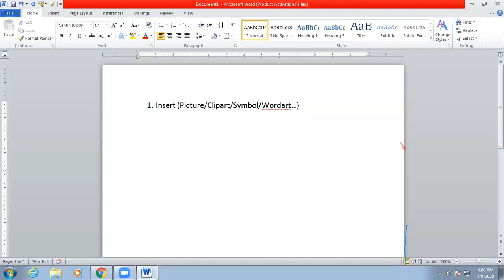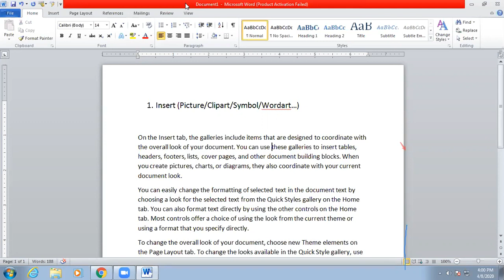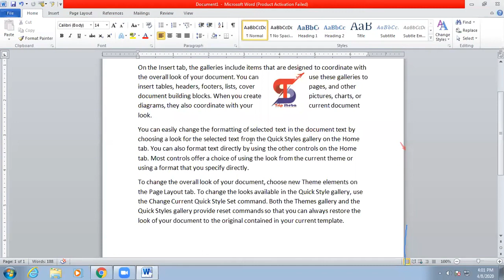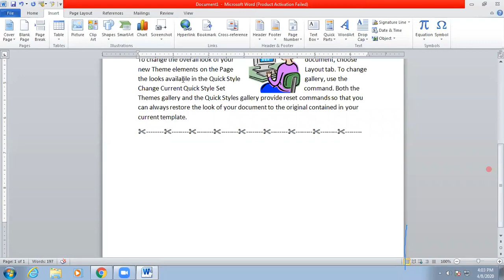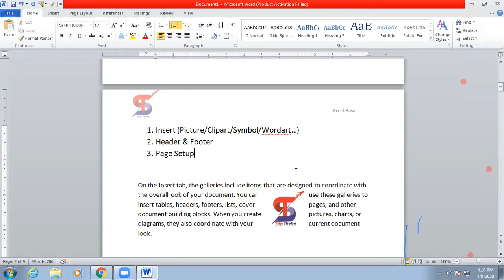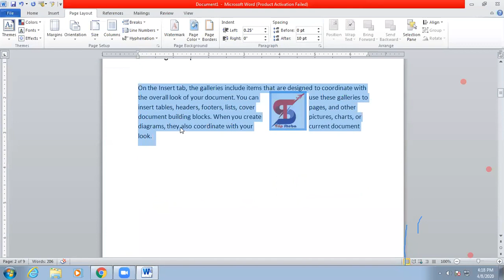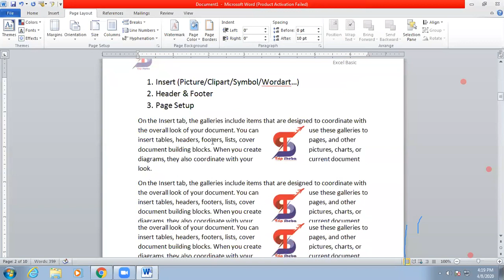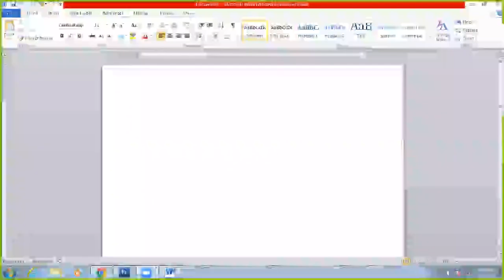MS Word Page setup, MS word Insert, MS Word page layout, Print and page setup (Bangla)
Dear Viewer(s),
Page setup and Introduction to Page Setup functionality and printing, Microsoft word 2007 Tutorial on Page Setup, Setting margins, orientation of paper, Landscape, portrait, mirror margins, Setting Line-length Paper Size.How to set up the page size and margins to lay out your book using Microsoft Word
In this video tutorial, you will be able to know about inserting -

Topics covered in this video:
1. page setup
2. page layout
3. ms word page setup bangla
4. ms word - page setup
5. microsoft word page layout
6. page layout in word 2007
7. word page setup
8. page setup in word 2007
9. excel page setup
10. ms word
11. word page layout
12. ms word page layout
13. page layout in ms word
14. ms word bangla tutorial page setup
15. printing and page setup
16. page setup in ms word
17. how to page setup in ms word
18. ms word page setup problem
19. ms word page layout tutorial in bangla
20. ms word me page setup
21. ms word page setting
22. Ms Word Page Setup
23. Microsoft Word Page Layout
24. MS Word Page Layout Tutorial in Bangla
25. পেইজ সেটআপ
26. MS Word bangla Tutorial Page Setup
27. MS Word
28. microsoft word
29. page layout
30. page setup
31. MS Word Page Setup Bangla
32. page setup in word 2007
33. page layout in word 2007
34. page layout in word 2013
35. margins,orientation
36. Paper size
37. word 2016
38. ms word insert tab in hindi
39. ms word in hindi
40. insert
41. insert menu in word
42. insert table in word
43. ms word insert menu
44. ms word insert table
45. ms word insert shapes
46. ms word insert picture
47. ms word table insert
48. insert tab in ms word
49. ms word video in hindi
50. ms word - insert shapes
51. ms word - insert charts
52. ms word - insert object
53. ms word picyure insert
54. insert image in ms word
55. learn ms word
56. insert shapes in ms word
57. bookmark in ms word